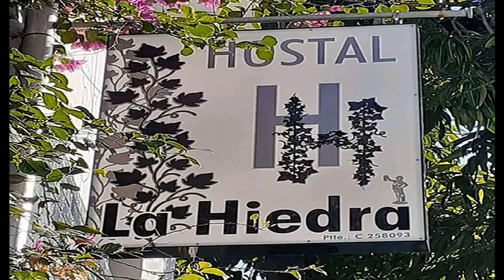Hostal La Hiedra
Esta casa de huéspedes ofrece una piscina al aire libre, wifi en las zonas comunes y servicios de spa. El aparcamiento sin asistencia es gratuito. También encontrarás
lavandería, un jardín y televisión en una zona común. Las 7 habitaciones con decoración individual disponen de wifi y minibar. Junto con toques exclusivos como la piscina privada, encontrarás balcón, comedor y televisión.
Hostal La Hiedra SANTA CLARA ofrece 7 alojamientos con aire acondicionado, piscina privada y minibar. Las habitaciones disponen de balcón. Estos alojamientos con
mobiliario y decoración diferentes disponen de comedor independiente. Se ofrece televisión digitales. Los baños están equipados con ducha con cabezal de ducha tipo lluvia,
artículos de higiene personal gratuitos y secador de pelo.
Dispone de acceso wifi a Internet en las habitaciones (de pago). Los servicios para las personas de negocios incluyen teléfono con llamadas locales gratuitas
(pueden existir restricciones). Se ofrece servicio de limpieza todos los días y es posible solicitar tabla de planchar con plancha.

Los servicios de ocio y esparcimiento en esta casa de huéspedes incluyen una piscina al aire libre.